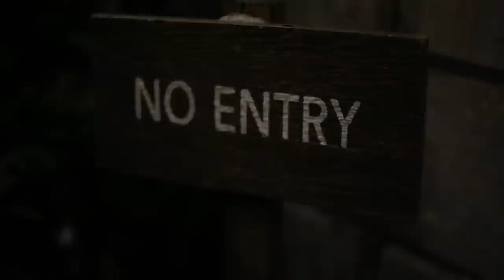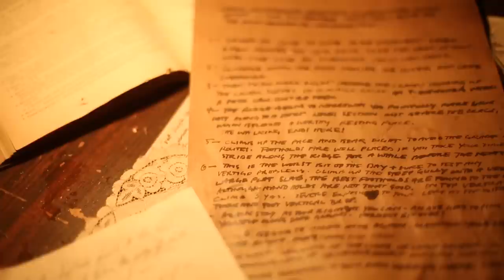Six Degrees of Stockard Channing Party Footage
Footage from the "Six Degrees of Stockard Channing" Party at Gallow Green the rooftop bar at The McKittrick Hotel.